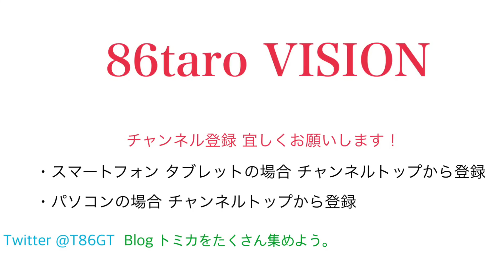トミカ御前コレクション 井伊直虎 トミーカイラZZ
2017年1月に書店限定で発売された トミカ御前コレクション 井伊直虎 トミーカイラZZ の紹介です。